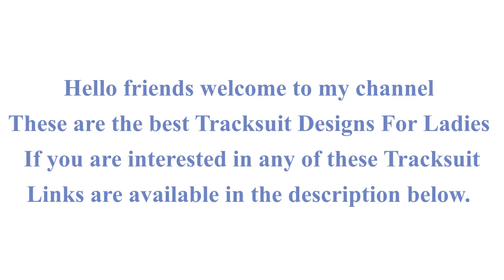Latest Tracksuit Design For Ladies/Best Tracksuit Design For Girls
These are the best Tracksuit design for ladies
If you are interested in any of these Tracksuits, links are available in the description below.
RAIKOU Womens Velour Tracksuit Set Lounge Suit Tracksuit Long Sleeve Velour Tracksuits Set Jogging Suit Sportwear

adidas Women's W 3s Tr Ts Tracksuit (pack of 1)

 Tracksuits Women Two Piece Set Spring Street t-shirt Tops and Jogger

 Tracksuit Women Casual Outfits Two Piece Set Pants Suits Plus Size Clothing Sets

 Summer Tracksuit O Neck Short Sleeve Tops And Solid Fit Slim Long Pants Lady Streetwear

 Zipper Patchwork Hoodies Tops And Pants Sweatshirt Casual Two Piece

 Floral Print Full Sleeve Winter tracksuit Women Set Overalls Sweatshirt+pant

 Long Sleeve Top And Pants Autumn Casual Tracksuit Sweat Suits 2 Piece Sweatshirt Outfit
 Tracksuit Women Casual Outfits Two Piece Set Pants Suits
 Women plus size top and pants casual outfit sweat suits two piece sweatshirt

 Sexy Pink Letter Print Zipper Short Sleeve Shorts Bodysuit Playsuit Casual Women Jumpsuit Sexy Skinny Shorts Rompers

 Women track suit tops and pants

 2020 Pink Letter Print 2 Piece Set Tracksuit Women Plus Size Short Sleeve Top And Shorts Casual Outfits Suits 2pcs Sweatshirt
 Plus Size 2 Piece Matching Set Women Tracksuit Map Print Short Sleeve Slim Fit Top Bodycon Short Sweat Suit Lounge Wear Outfits
 Tie Dye Two Piece Set Women Clothes T Shirt Biker Shorts Set Lounge Wear Tracksuit Outfits For Women Vetement Femme

 2020 New Women Two Piece Set Zipper Crop Tops and Pants Hip Hop Club Outfit Panelled 2 Piece Set Tracksuit Women Joggers Suit

  Women Sports Set Sleeve Crop Top Pants Outfit Workout Gym Fitness Athletic Workout Clothes Tracksuit
 Autumn Winter Fashion Tracksuit Women Letter Print Pullover Coat with Hood
 Sisterlinda Tracksuit Women Two Piece Sets Outfits Fitness 2020
 Women Tracksuit Club Outfits Short Sleeve T- Shirt Pants Lounge Set Sweat Suits Jogging Femme
 Tie Dyeing Print Women Sports Suit Sleeveless Strap Crop Top High Waist Biker
 Stripe Tracksuit Hoodies Sweatshirt
 2020 Two Piece Set Tracksuit Women Clothes
 JRRY Women Tracksuits Two Pieces Set Short Sleeve Top Flared Pants
 Women Sport Tracksuit

 Fannic Women Full Sleeve Patchwork Sexy Tracksuit
 Loungewear Tracksuit Ladies Top and Jogger Set Size 8-22
 Sportwear Outfits Hoodie Long Sleeve Sport Running Set 2 Piece Tracksuits
 Women Tracksuit Fashion Print Pants
 Tracksuit Yoga Casual Fitness Jogging Running Suits UK Size 6-12
 Camouflage Jogging Suit Set Camo Soft Full Tracksuit
 Ladies Gym Suit Hooded TOP, Vest, Legging, Sport Yoga Workout
 Tracksuit Set Plus Size Hoodie Sport Workout Outfits Top and Jogger Pant
 Women Ladies Ye Saint Love
 Womens Camouflage Tracksuits Set Lounge Wear Ladies

 RAIKOU Women Velour Tracksuit Zip up Hoodie Fashion Long Sleeve
Spring Two Piece Set Tracksuit Women Clothes Conjunto Feminino Side Striped